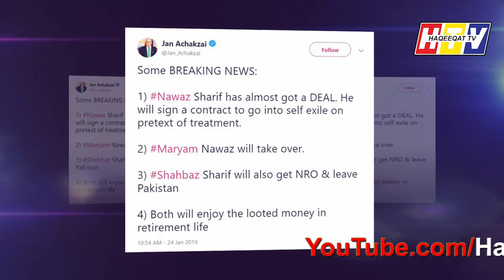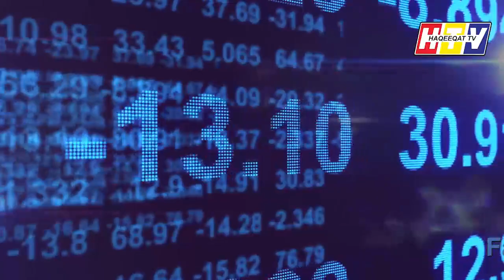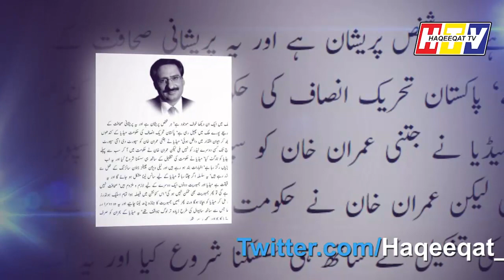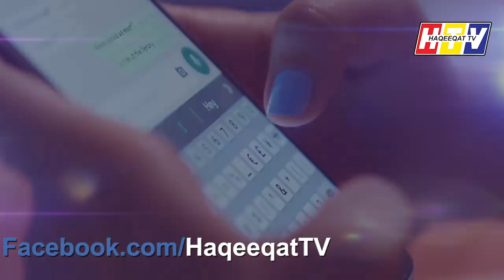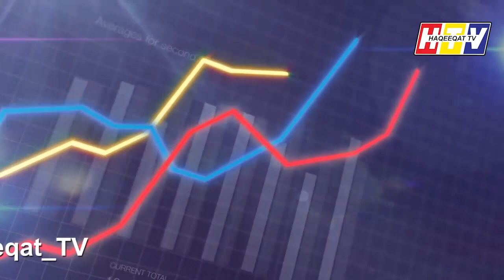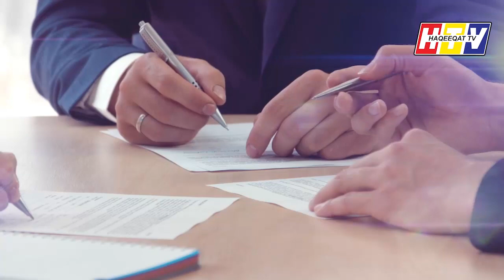Imran Khan's Inside Decision of NRO For Sharif and Zardari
Jan Achakzai has said Nawaz and others may get NRO as he has pointed towards Imran Khan for giving this opportunity but we are giving the other side of this.